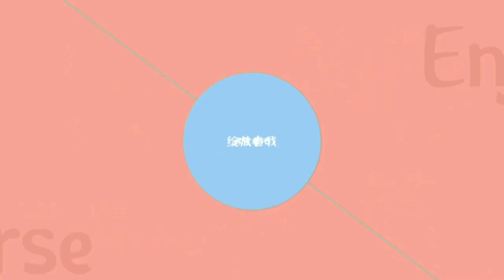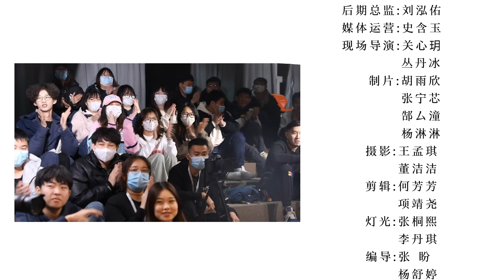神吐槽 第二期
搞笑综艺节目